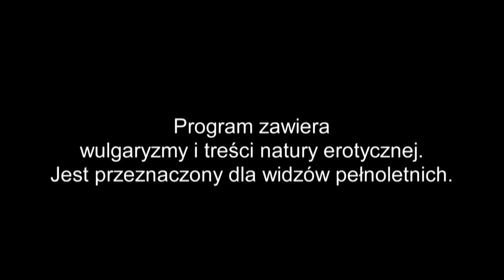Ex na plaży Polska | Anastasiya o Karinie "to jest ta dziewczyna, na którą czekałam"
Nie da się ukryć, że Anastasiya w domu Ex na plaży Polska nie trzyma się z dziewczynami. Wszystko się może zmienić z wejściem do programu Kariny. Sama Anastasiya przyznała "to jest ta dziwczyna, na którą czekałam"

Całość w poniedziałek o 23:00